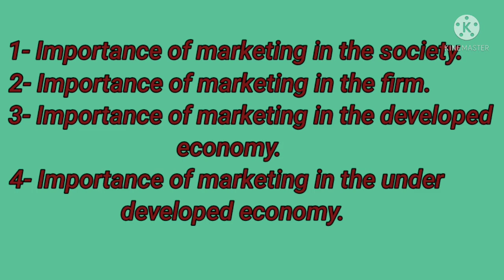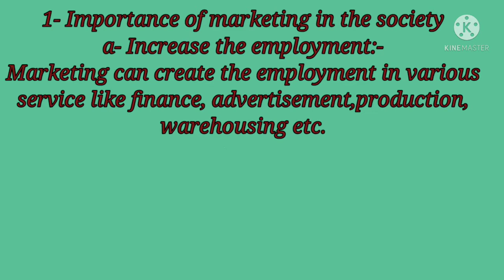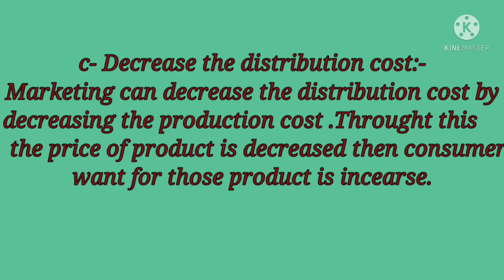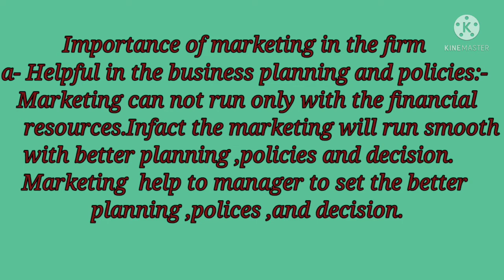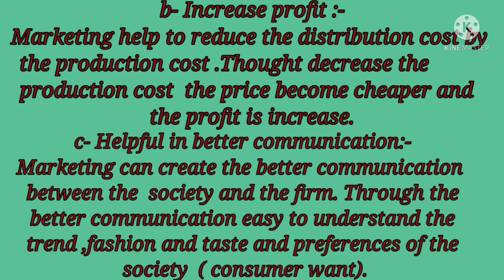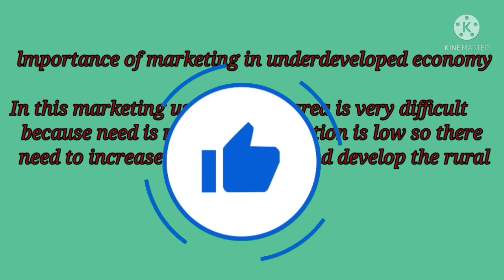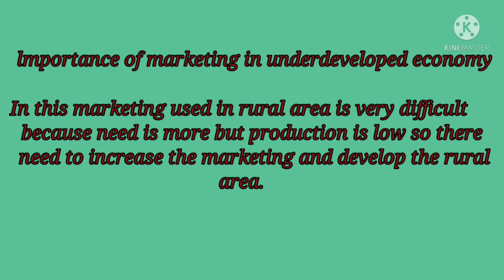IMPORTANCE OF MARKETING